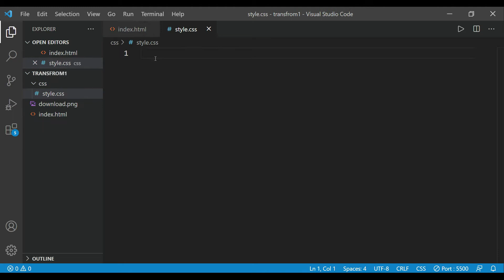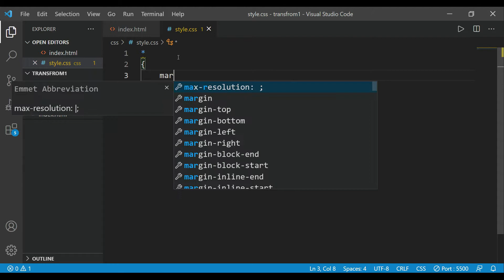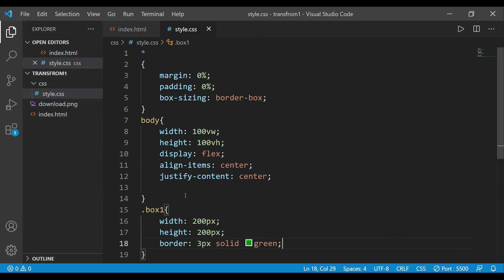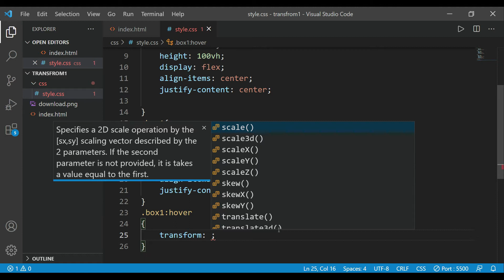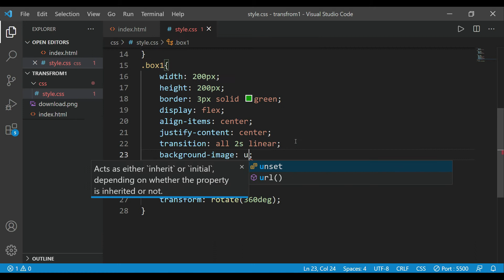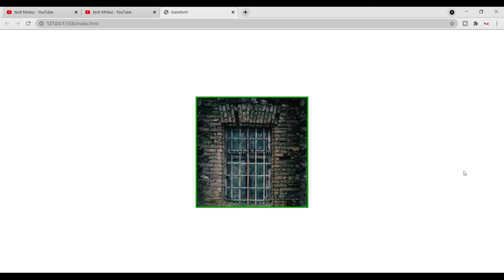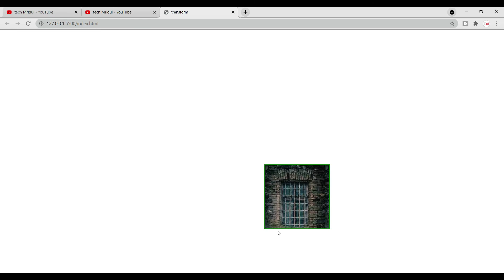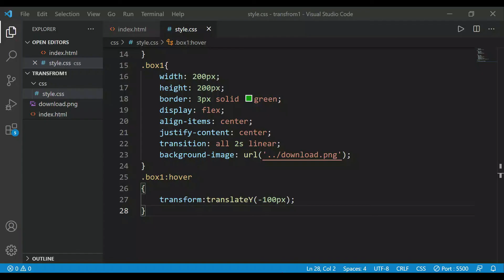CSS Transform Property in Hindi | Explained in Hindi | Web Development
About this video:
Dosto iss video me maine apko transform property ke bare me btaya hai aur isme transition bhi include ki hai to agar aapne transition ki video ni dekhi to jaakr dekhiye fir apko transform  ache se smgh aayega.